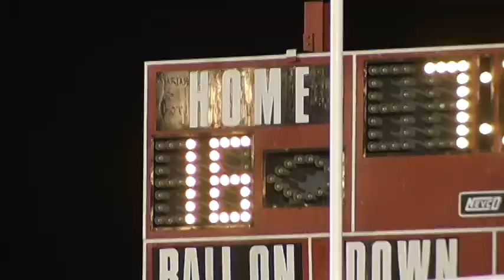STARK COUNTY vs. NORTH SHORE - IHSA Playoffs First Round 2010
IHSA 2010 Football State Playoffs, First Round game between Stark County and North Shore Country Day.  Stark Co. has always been one of my favorite stops for a high school football game.  It's a great small school atmosphere with a community that really rallys around it's team.  These are the highlights from there first round victory on Friday Oct. 29, 2010.